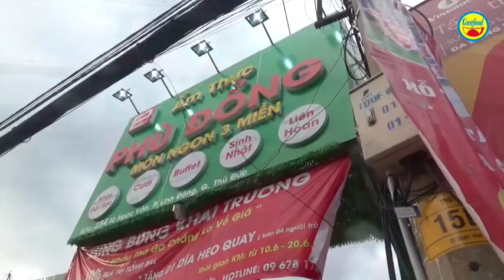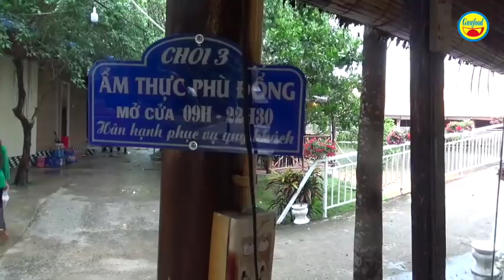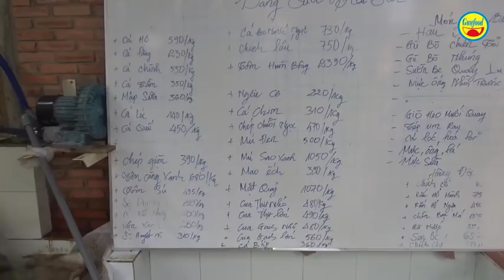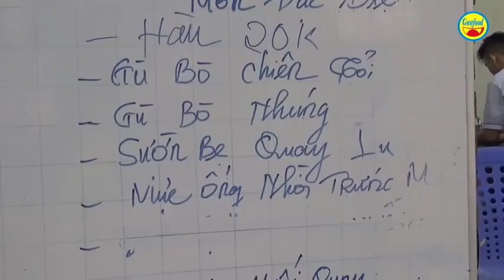Cua Cà Mau rang muối Hồng Kông|Tôm hùm cháy tỏ|mực nhồi trứng muối|ở nhà hàng views số 1 - Guufood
Cua Cà Mau rang muối Hồng Kông, Tôm hùm the cháy tỏi, mực nhồi trứng muối… là những đặc sản cực ngon tại nhà hàng Phù Đổng (số 234 đường Tô Ngọc Vân, P.Linh Đông, Q.Thủ Đức). Đây là nhà hàng có những món ăn cực ngon, giá cực rẻ và không gian thì cũng cực đẹp, thực khách đến đây đảm bảo mê ngay.

Cua Cà Mau rang muối Hồng Kông, Tôm hùm the cháy tỏi, mục nhồi trứng muối…. được các đầu bếp của nhà hàng Phù Đổng chế biến theo một phong cách ẩm thực riêng biệt, đẳng cấp 5 sao nhưng dễ làm. Nào hãy cùng xem các đầu bếp trứ danh trổ tài làm các món ăn hấp dẫn nhé!!!